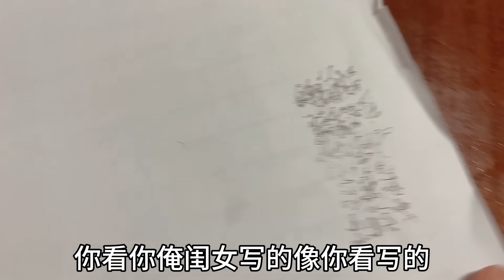喜娜醬馬上三歲了，走路壹直有點內八，想去大醫院看看，心裏放心